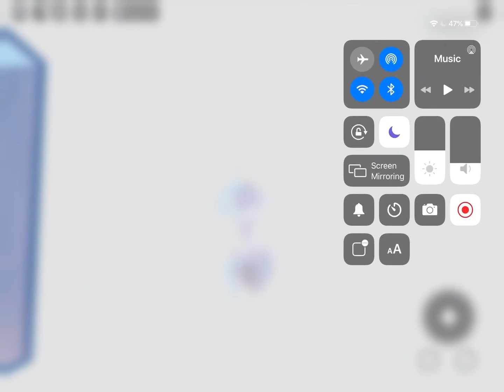Fun Edit with my friend￼😳🥳😝😁😊🎉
If You’re name is Olivia Comment￼ 🥳￼